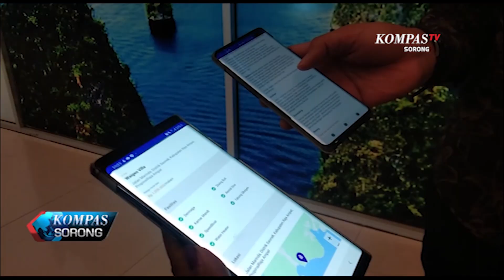APLIKASI VISIT RAJA AMPAT, DUKUNG PENGEMBANGAN WISATA